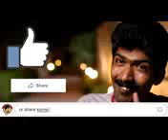Ashok Khosla paper copy video